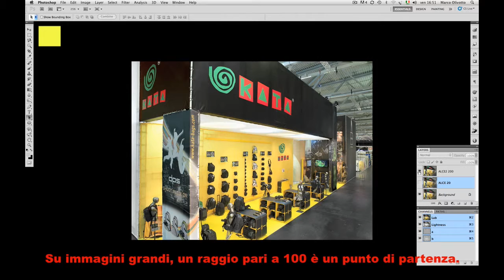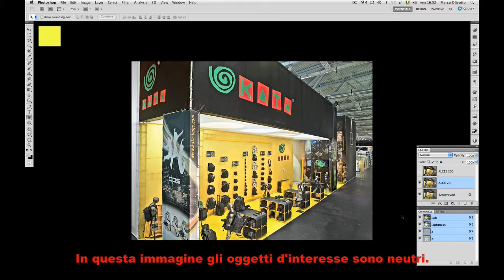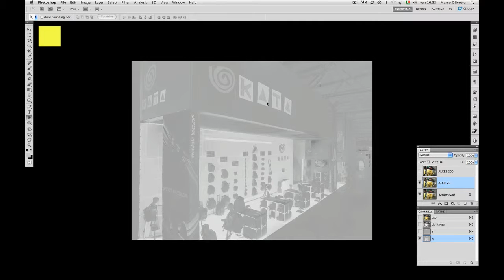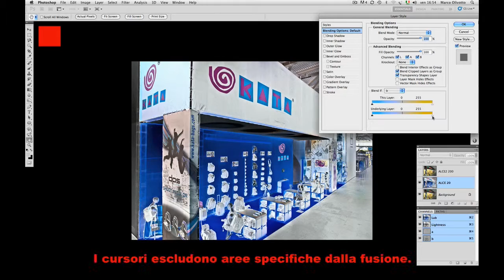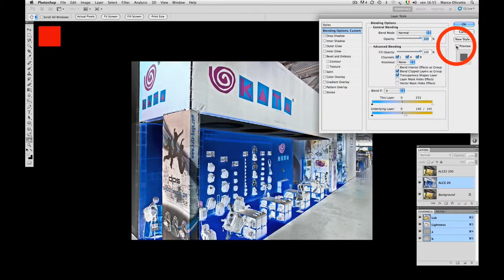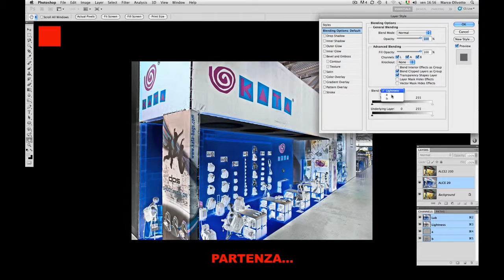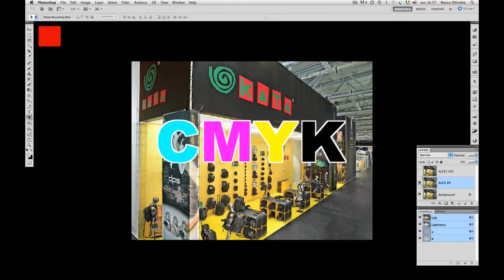2.8 ALCE fa cucù | Localizzare l'effetto con la fusione condizionale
2.8 ALCE fa cucù | Localizzare l'effetto con la fusione condizionale
ALCE all'opera | Video didattici avanzati di Marco Olivotto

Analisi dell’immagine.
Spiegazione delle opzioni di fusione avanzate e del cursore “Fondi se”.
Il loro utilizzo in Lab per contenere gli aloni sulle aree molto sature.

ALCE per Photoshop | Controllo avanzato del contrasto locale
Sviluppato da Davide Barranca

Uno strumento immediato e potente per regolare il contrasto locale di un’immagine in Photoshop, con un algoritmo che protegge le alte luci e le ombre evitando bruciature e neri pieni. L’interfaccia è semplice e pulita: un unico cursore permette di modulare l’effetto, in maniera molto intuitiva. Dona tri-dimensionalità alle immagini e migliora la qualità delle stampe.